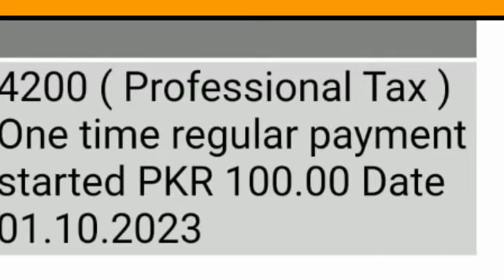Deduction from govt employee pay|| change alert issued from pifra|| govt employee news|pension